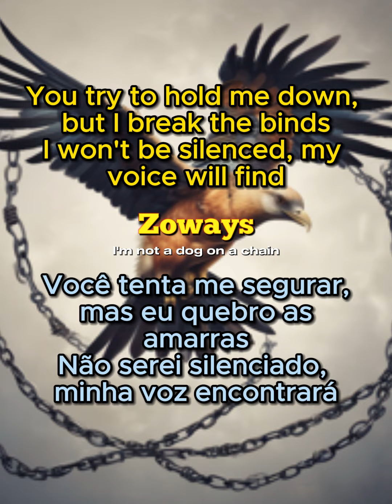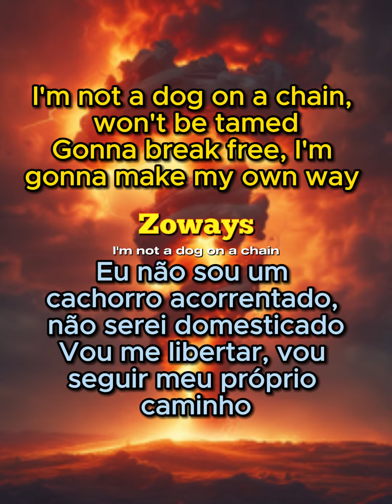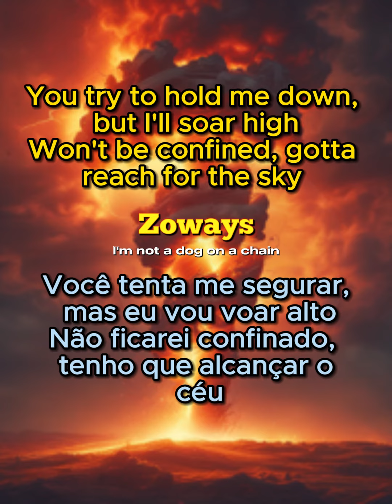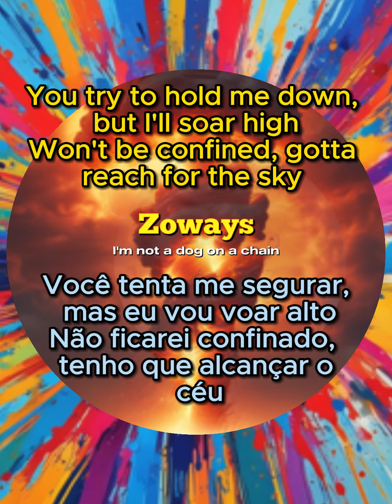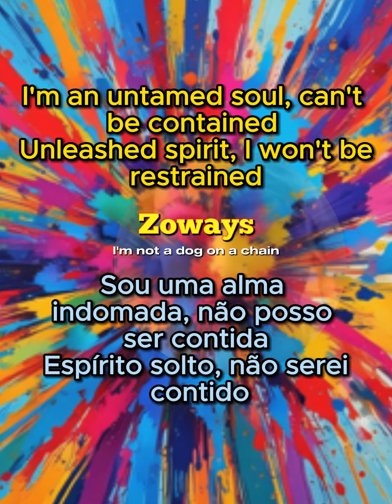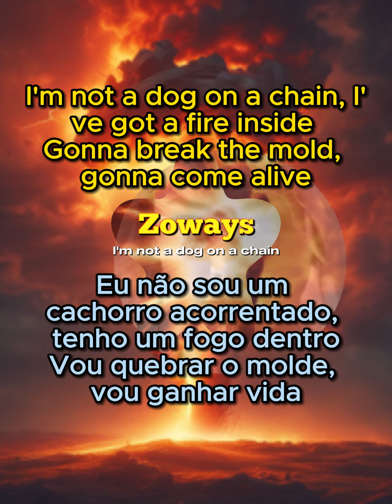Eu não sou um cachorro amarrado a uma corrente